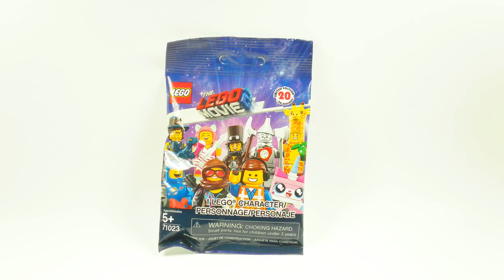BLIND MADNESS #69 | Lego Movie 2 Blind Bag Mini Figure | by ransmo5